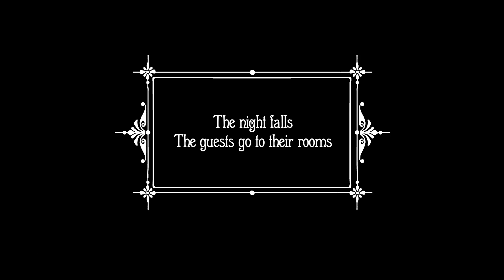Rusty Lake Hotel - Part 2